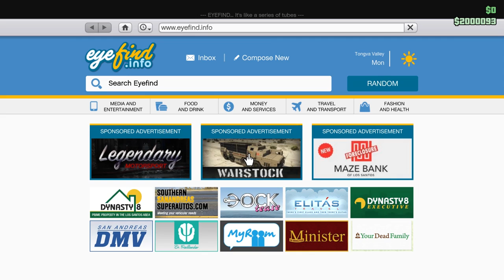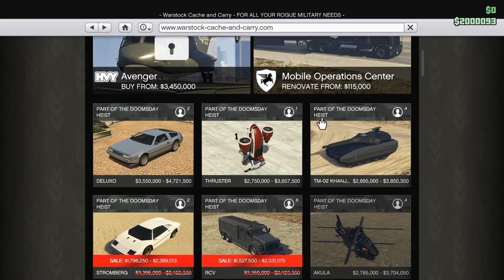🐟 ДВОЙНИ КАРТЕЧНИЦИ ЗА ДВОЙНА СКАМАЗИЯ 🔥💥 ?! - GTA 5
В днешният епизод на GTA 5 ще откраднем трактора на Бай Иван, с който ще завземем военната база, а после ще туинговаме едно тежко военно бъги, с което ще скамазим!
Ако този епизод ви е харесал и искате още подобни видеа, моля харесайте този клип, абонирайте се и си пуснете нотификациите! 🔥💛✊

F1ze

Донт фургет ту ду дъ сабскрайб! 🐟